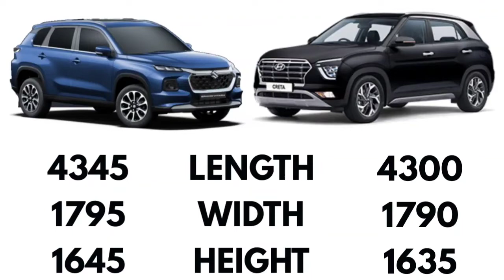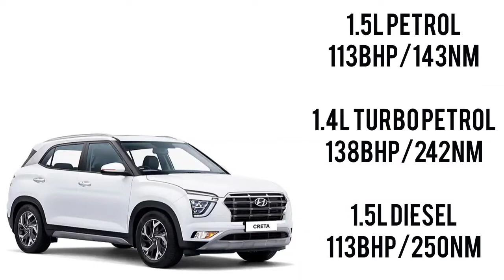Suzuki Grand Vitara vs Hyundai Creta || Auto Compare